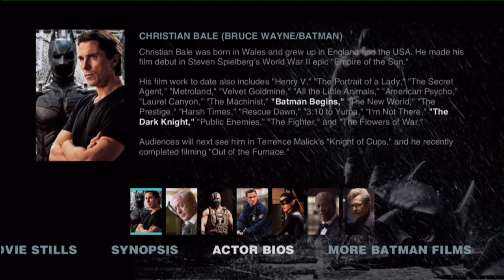Batman - The Dark Knight Rises App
TiVo App

This app contained multiple video assets ranging from trailers through to behind the scenes footage. It also included a live Twitter feed from the red carpet on the night of the premiere.